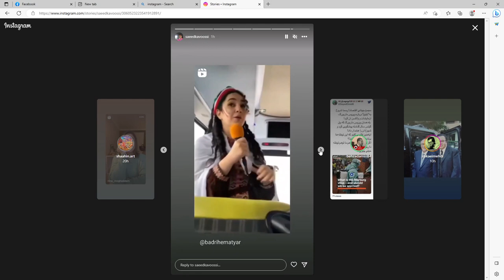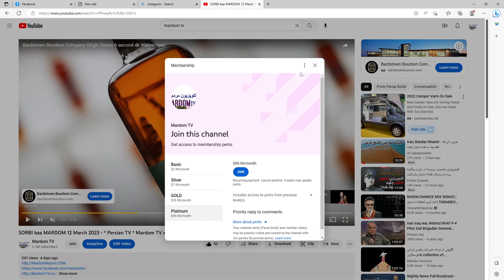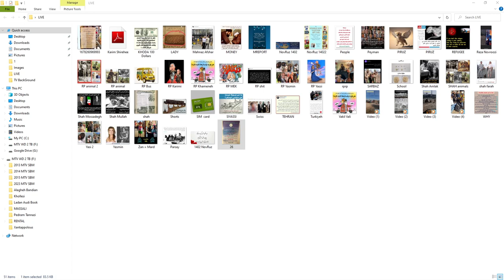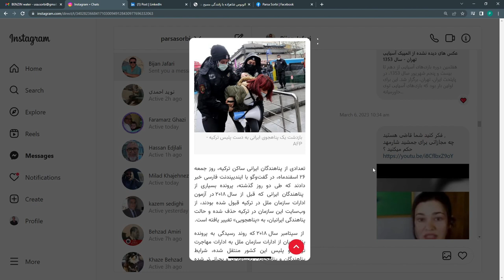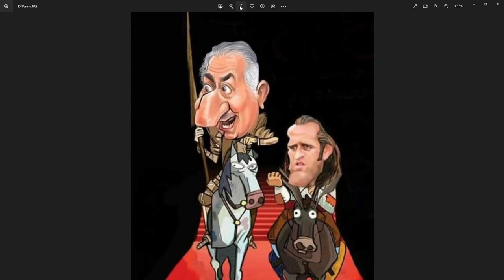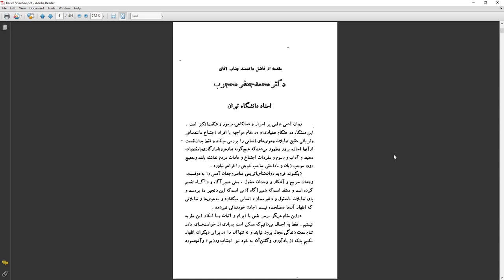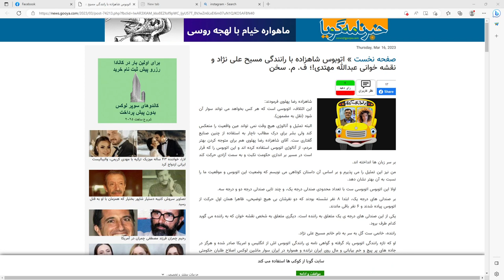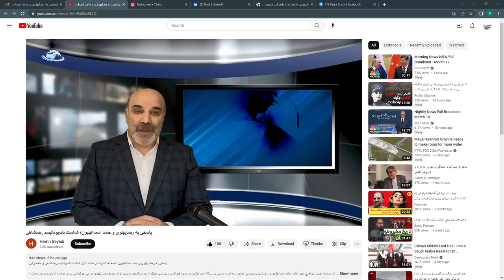SORBI baa MARDOM 17 March 2023 * Mardom TV تلویزیون مردم - آمریکا * ​سربی با مردم ​